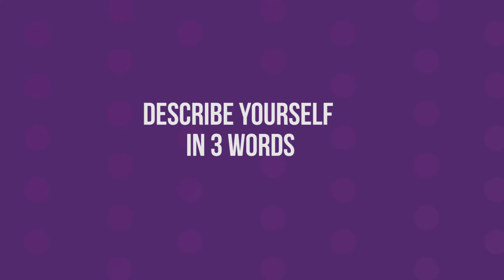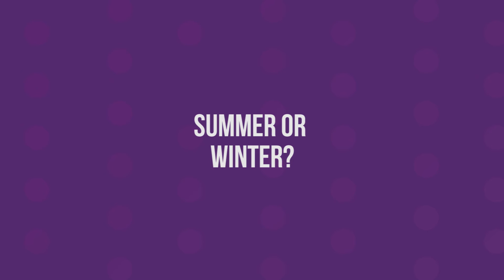Sahil Joshi - MDXSU Elections 2017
Sahil is standing for the position of Vice President Business and Law in the MDXSUElections 2017. Find out more about the candidates and their manifestos